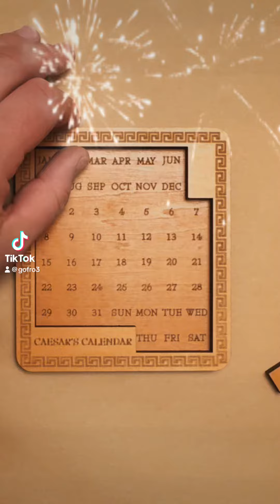Caesar calendar solution for January 19, 2024